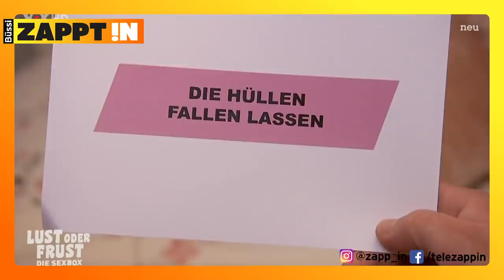Frühlingsgefühle und andere Glückshormone 😍🍀 Büssi zappt'!n: Folge 112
Trotz schönem Wetter: Am See ist es kritisch - aber da muss man hin wegen den Mädchen und so. Ausserdem: Glücksgefühle in Winti und Katzenjammer in Basel. Ciriaco Sforza hat möglicherweise bald den Letzten und wir sind bei First Dates mit Fremdsprachen beschäftigt. Auch im Programm: Alte Menschen reden über Sex und die jüngeren haben keine Ahnung davon.
Happy Sunday!